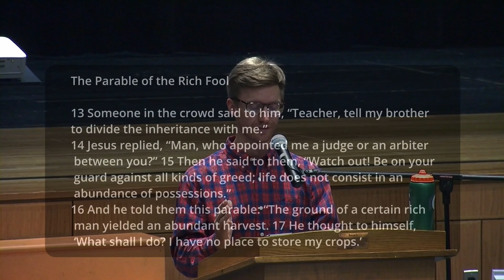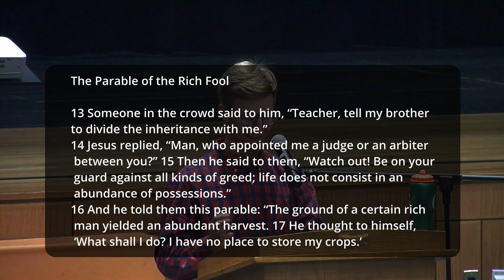Living For Another World, Riley Pickrel, July 2, 2023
Mission, A Study of Luke